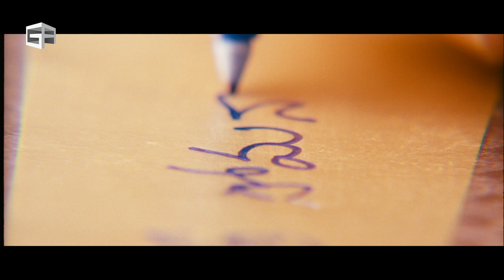Badrinath Telugu Full Movie | Part 09 | HD | Allu Arjun, Tamannaah | MM Keeravani | VV Vinayak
Badrinath is a 2011 Indian Telugu-language action film directed by V. V. Vinayak and produced by Allu Aravind. Starring Allu Arjun, Tamannah, Prakash Raj & others. Music composed by MM Keeravani.